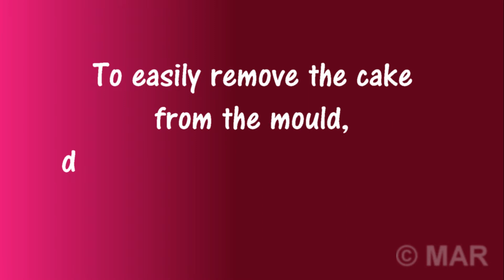JELLY FRUIT CAKE